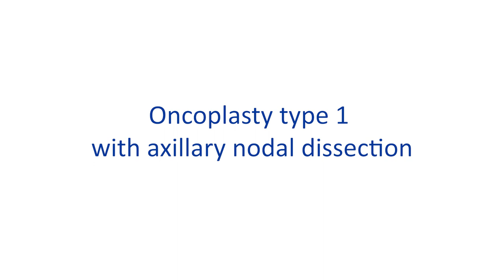Testimonial | Oncology Team | Breast Cancer Survivor | Manipal Hospital Sarjapur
Naina Agarwal, breast cancer survivor, shares her story of successfully fighting the disease through Oncology type 1 with axillary nodal dissection treatment. She expresses her gratitude to the Oncology team at Manipal Hospital Sarjapur for timely diagnosis and medical care. Watch the video for more information.